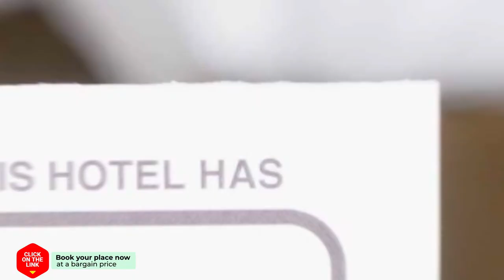De kop van Drenthe hotel review | Hotels in Vries | Netherlands Hotels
De kop van Drenthe hotel video review. Hotels in Vries, european 3 stars hotels.